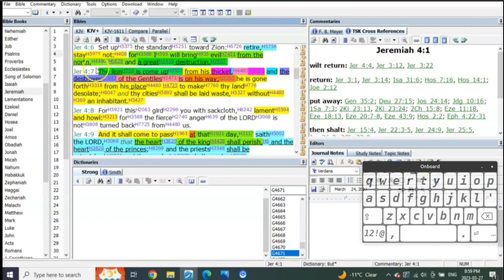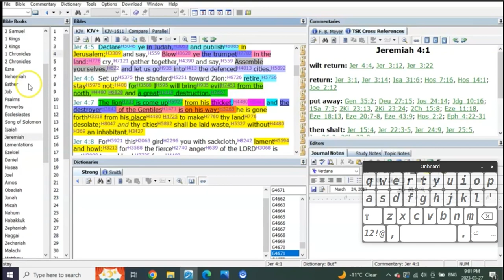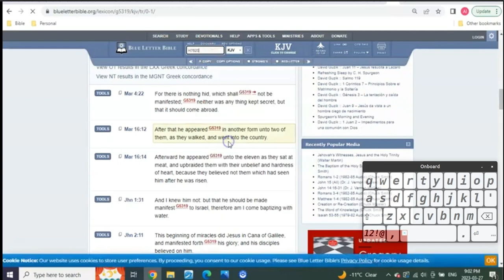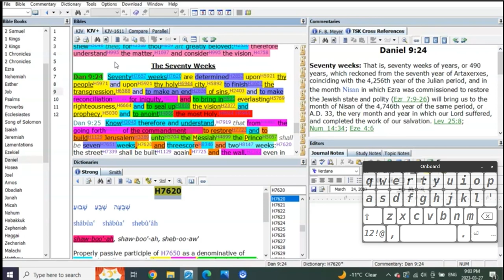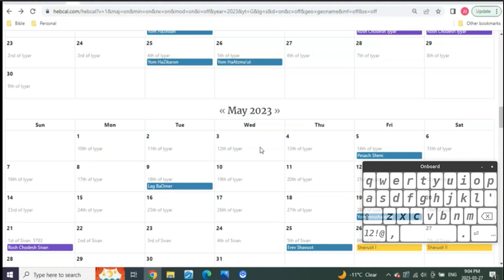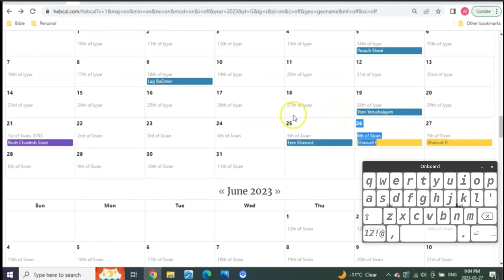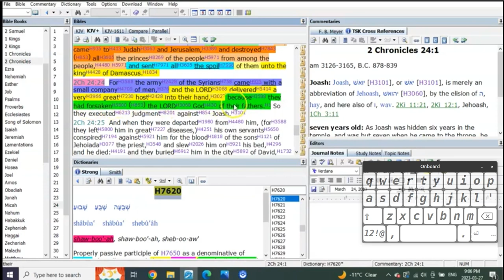the lion is come up from his thicket